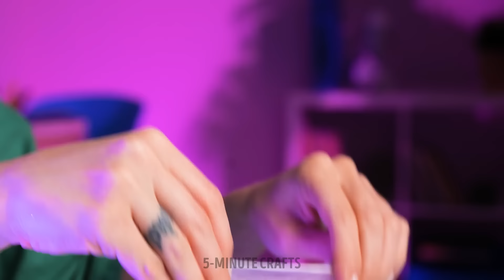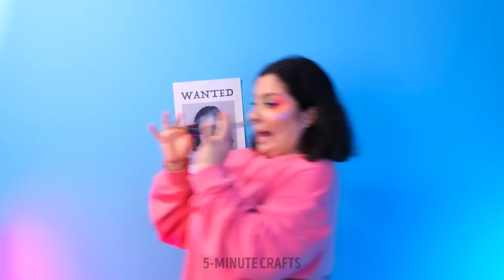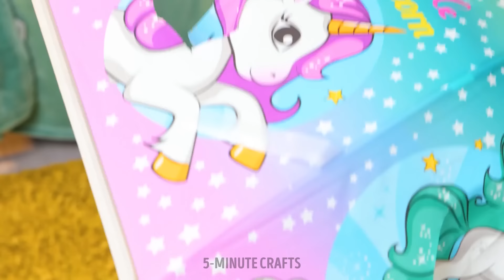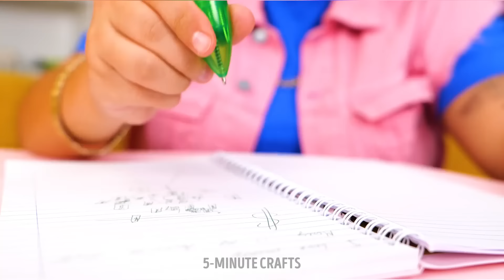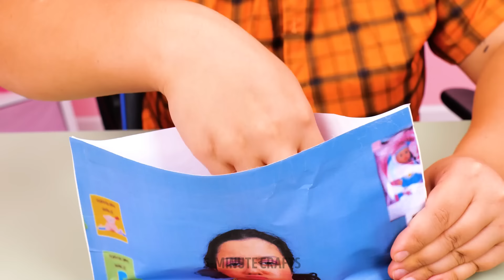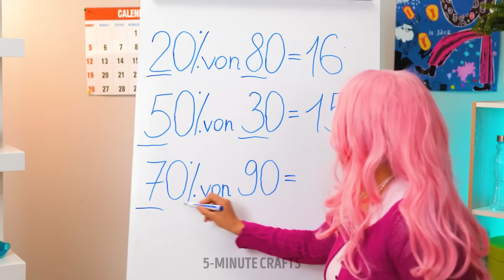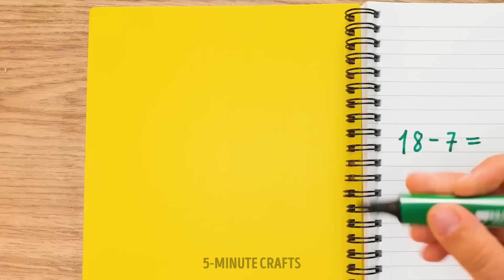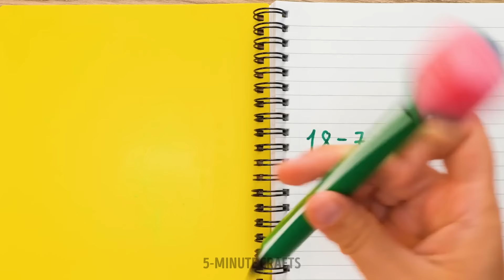Crafting Trendy Fidget Toys at Home 🎨✨ Easy DIY Ideas for Fun!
Discover easy DIY ideas for trendy fidget toys you can make at home! 🎨😊 Dive into a world of fun and creativity with our step-by-step crafting guides. Let's make fidgeting fun!